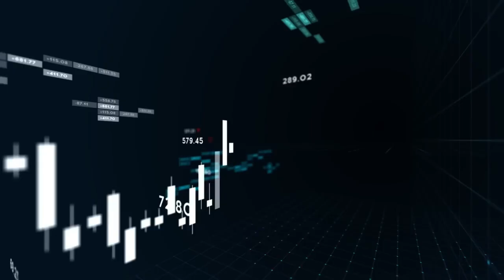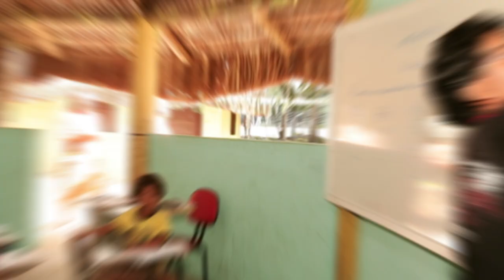World Cup Documentary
For AP Lang Ms. Billy
By Joshua Volfson, Luc Mieville, Amar Pasukanovic, and Michael Fishman